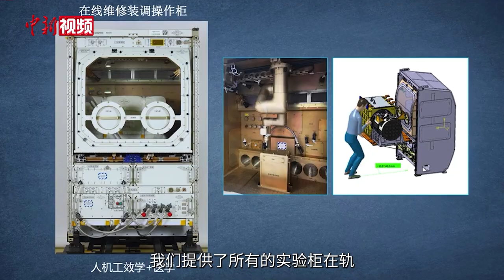揭秘梦天实验舱上的“黑科技”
北京时间11月3日9时32分，梦天实验舱顺利完成转位，中国空间站“T”字基本构型在轨组装完成。3日下午，神舟十四号航天员乘组进入梦天实验舱。梦天实验舱内有什么“黑科技”？来听听科学家的介绍。（孙自法 视频来源 中科院之声 国家太空实验室）